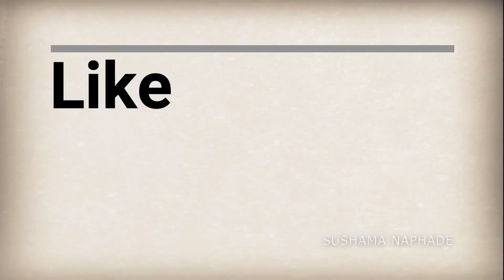मकर संक्रांत रांगोळी | हळदी कुंकू विशेष रांगोळी | Mankarsankranti rangoli